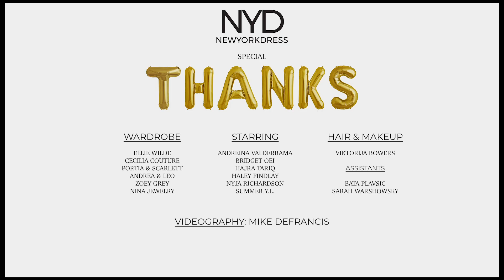Class of NewYorkDress 2019 Prom!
Introducing the Graduating Class of NewYorkDress 2019! Diversity, Beauty, and Brains, these ladies have it all and are heading to prom in style!

Videographer: Mike Defrancis @dopeboiidigital

Hair & Makeup: @viktorijabowers

Jewelry & Accessories: @Ninashoes

Wardrobe provided by:
Ellie Wilde
Cecilia Couture
Zoey Grey
Portia and Scarlett
Andrea and Leo